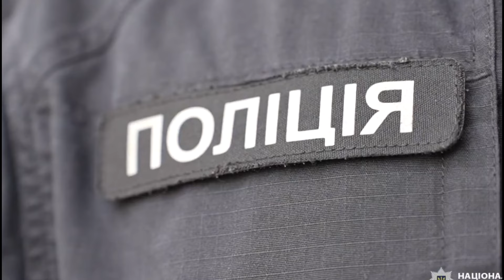Випускники Одеського державного університету внутрішніх справ поповнили лави поліції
Вчорашні випускники Одеського державного університету внутрішніх справ поповнили лави поліції.